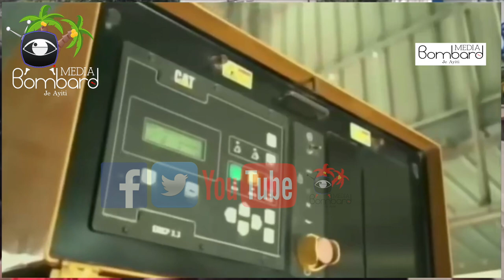Asasinasyon—Men Denye Mesaj Prezidan Jovenel Te Bay Moun Grandans Yo